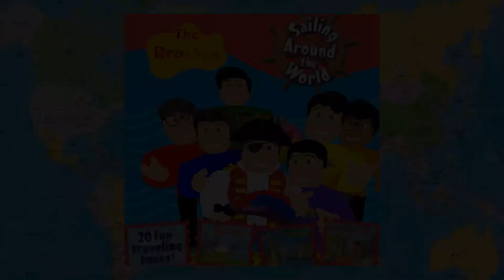15 Havenu Shalom Alechem - Sailing Around The World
Vocals: Lance